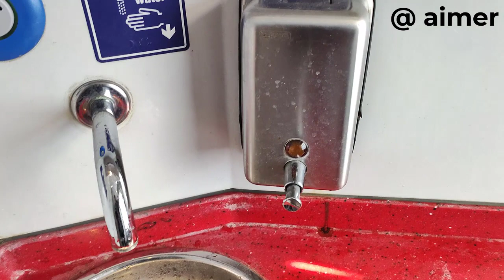Eastern Express (Doğu Ekspresi) || Day-Night journey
The Eastern Express (Turkish: Doğu Ekspresi) is an overnight passenger train operated by the Turkish State Railways. The train runs 1,310 km (814 mi) from Ankara Railway Station to Kars Railway Station in Kars. The train was the first overnight service east of Ankara. The Eastern Express stops in 7 provincial capitals: Ankara, Kırıkkale, Kayseri, Sivas, Erzincan, Erzurum and Kars. Before Ankara-Istanbul high-speed train project, the train ran between Istanbul and Kars.